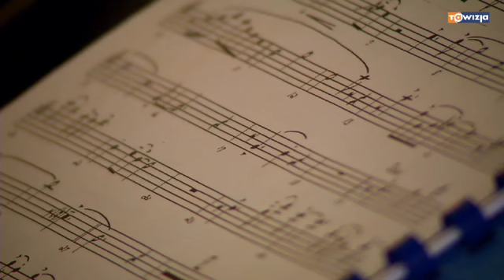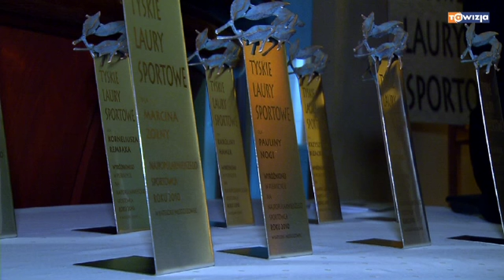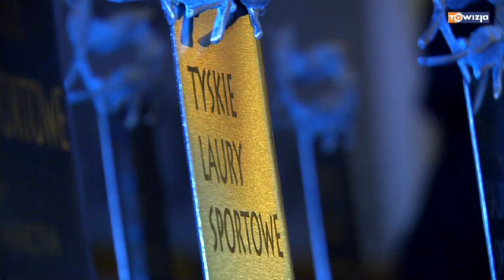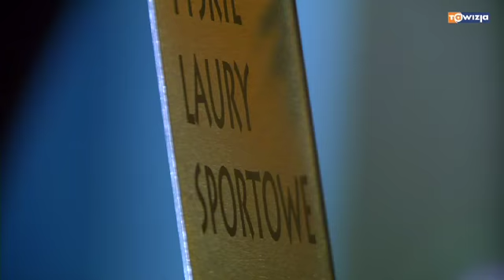Reportaż - Tyskie laury sportowe, tawizja